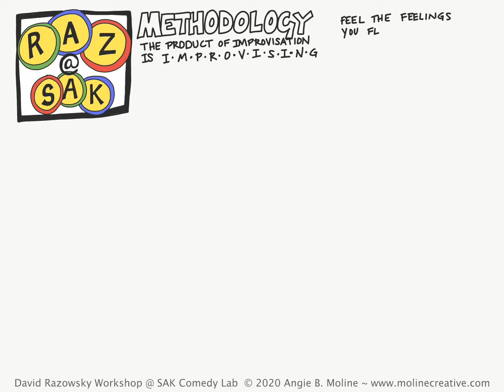Dave Razowsky Improv Workshop @ SAK Comedy Lab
Notes from Dave Razowsky's Improv Comedy workshop at SAK Comedy Lab in Orlando, FL.  Most of these notes come from the beginner workshop - although there are a few ideas from the advanced one.  Enjoy!